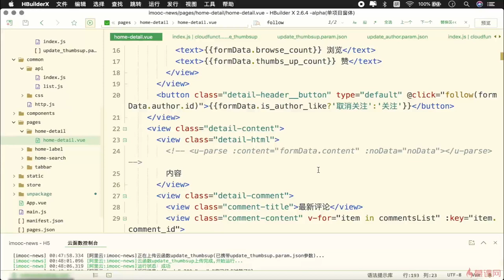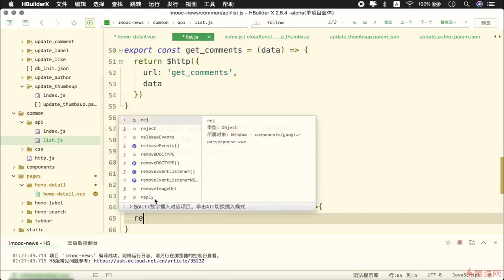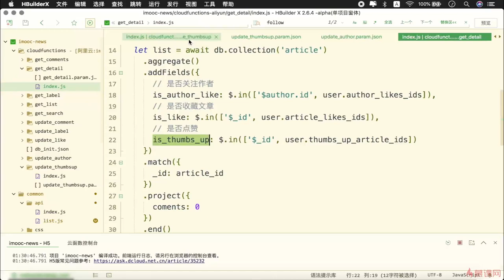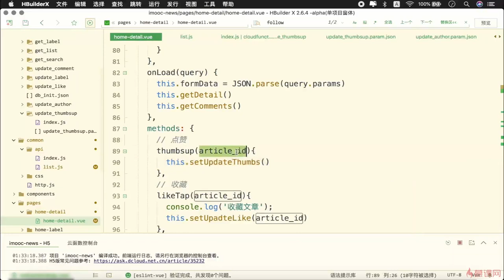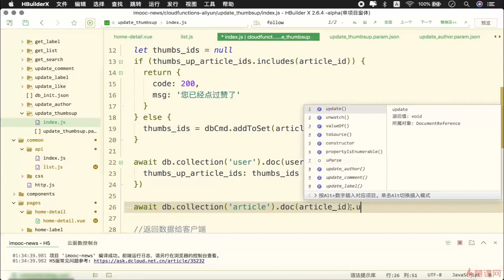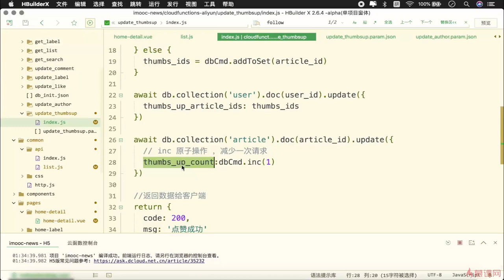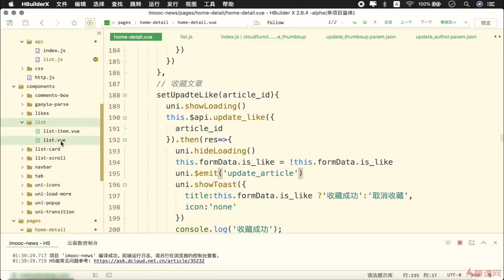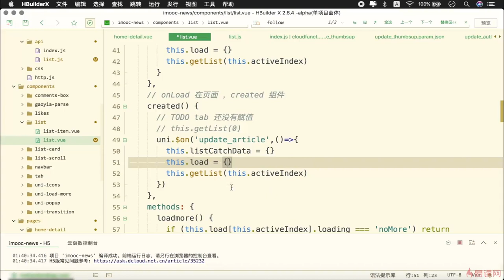8.15 文章的收藏和点赞（下）｜uni-app 项目实战（详情页功能模块）｜uni-app & uniCloud 从零入门开发《IT技术资讯类跨端应用》项目实战